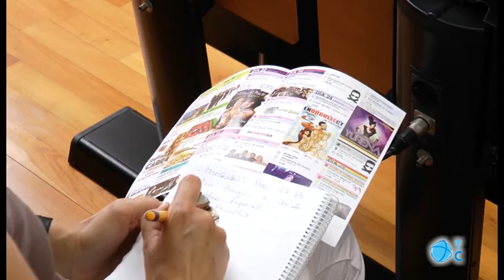Día del Orgullo Gay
La bisexualidad se hace visible en Cartagena con las actividades programadas por el Colectivo Galáctico con motivo del Día del Orgullo Gay